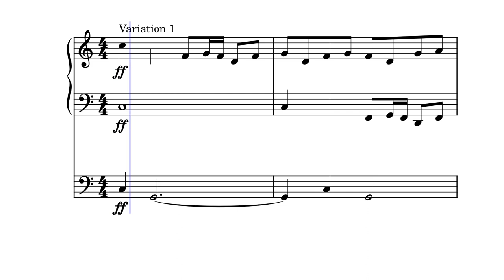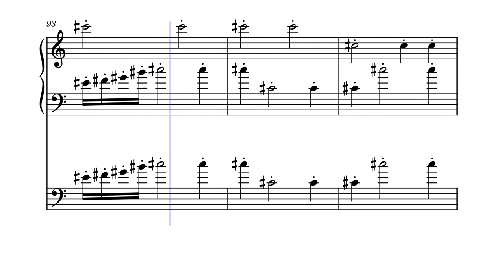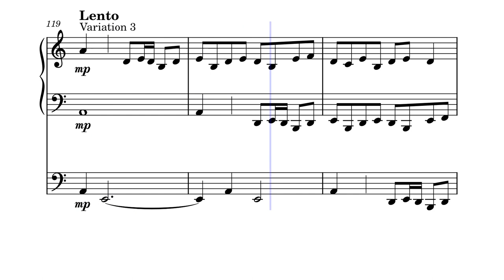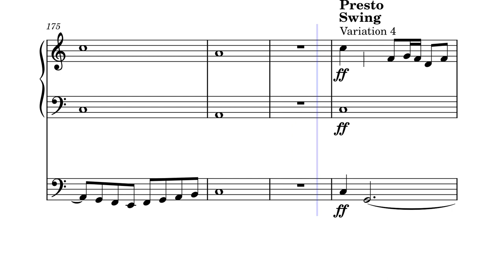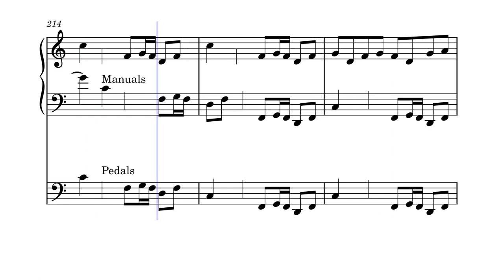Variations on a Brass Fanfare for Organ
This is "Variations on a Brass Fanfare". Despite its name the piece does not include any brass but fills up all the space with the mighty Organ. The Organ is able to imitate many different types of moods and styles with something called "Stops". It is up to the Organist to decide which "Stops" to put for each variation. Note that some of the octaves in this piece will require different stops.